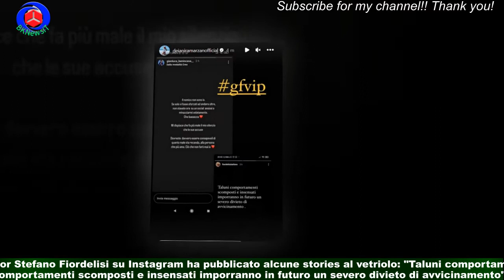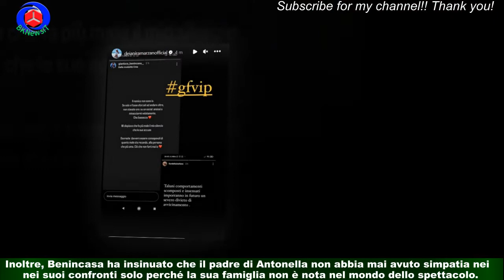Stefano Fiordelisi contro Gianluca dopo al GFVip7: 'Divieto di avvicinamento'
In occasione della 15^ puntata del GFVip7, in onda lunedì 7 novembre su Canale 5,Gianluca Benincasa ha avuto un confronto con la sua ex Antonella Fiordelisi. A quanto pare le parole dette dal giovane hanno mandato su tutte le furie Stefano Fiordelisi (papà della 24enne).Sui social, il signor Stefano ha annunciato "seri provvedimenti" nei confronti dell'ex fidanzato di sua figlia.